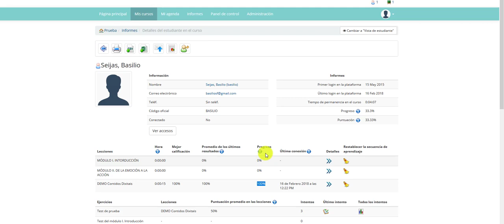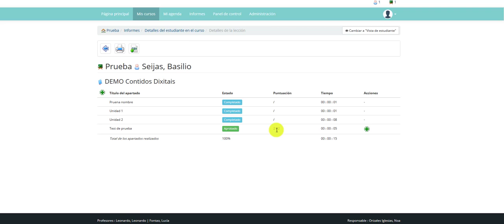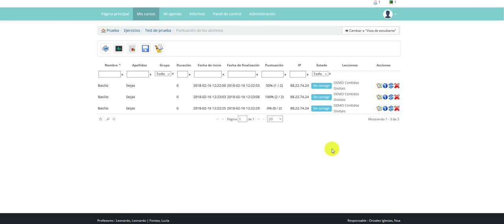TUTORIAL 8: Informes en Chamilo, los promedios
Tutorial oficial de la Asociación Chamilo para la versión 1.11.6 de Chamilo LMS, en el que explicamos cómo entender los promedios de puntuación de la ficha del alumno.